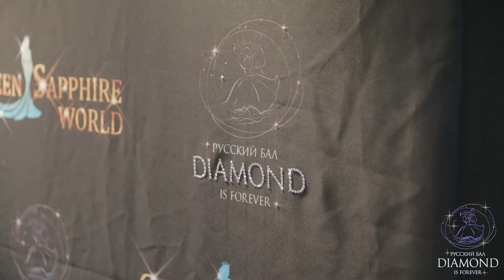Русский бал в Санкт-Петербурге старорусские традиции